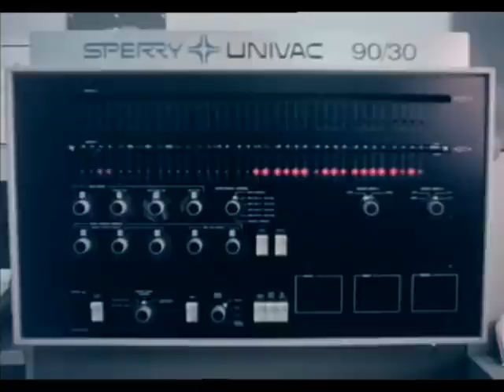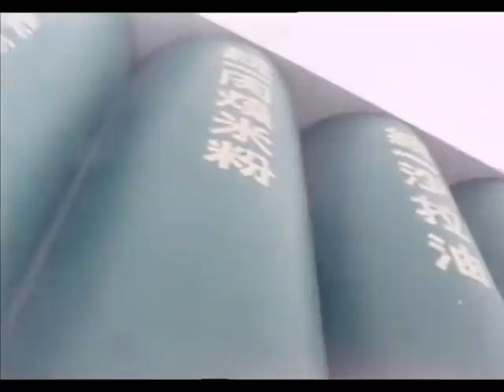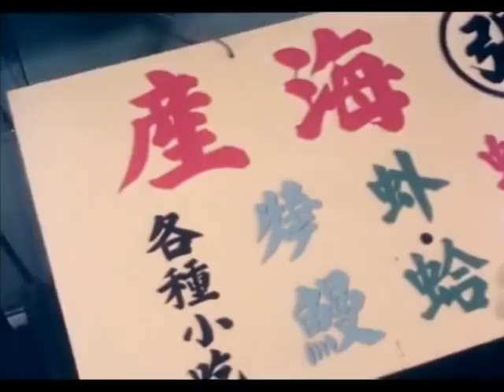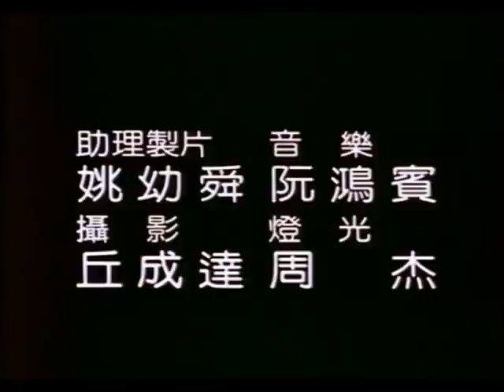1977《臺南．文化古都》彩色紀錄片（行政院新聞局製作）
這段在臺南市拍攝的彩色紀錄片《臺南．文化古都》發表於1977年，由中華民國行政院新聞局所成立的「自由中國影片資料供應社」製作，拍攝時間橫跨1975年至1977年（市長為張麗堂），當時臺南市的面積為176平方公里，人口為53萬。

【製作團隊】
監製：丁懋時（時任行政院新聞局局長）
製片：駱仁逸
助理製片：姚幼舜
攝影：丘成達
燈光：周杰
剪輯：迮芷江
導演：迮芷江

1975年是臺南「億載金城」建城一百週年，臺南市政府因而將該年定為「臺南觀光年」，大舉修復億載金城，以及辦理多項活動，以帶動觀光產業。

在影片中我們可以看到臺灣光復節全省運動大會在臺南市立體育場舉行的盛大場面、臺灣第一座孔廟、赤嵌樓、五妃廟、安平古堡、延平郡王祠、億載金城、臺南市區街景、臺南車站、臺南市各級學校之校園、國立成功大學、永福國小畫室、統一企業食品廠、臺南紡織廠、中華工程砂石場、安平工業區（1975年啟用）、正在鯤鯓湖營建中的安平商港、虱目魚養殖業、老年人康樂活動實況（慶祝結婚五十週年）、仁愛之家、省立臺南醫院、大量興建中的國民住宅、社區市場、製香、雕刻佛像、刺繡、寺廟祭典、成群的民眾在鯤鯓海水浴場戲水、端午節在臺南運河舉行的龍舟競賽、海安路的沙卡里巴（音譯日文「盛り場」，意即熱鬧的市集）（當時新鮮蚵仔仁15元、新鮮炸蚵25元）、位於赤崁樓兩旁，在民族路上綿延200多公尺，曾是臺南最大夜市的民族夜市（後經下一任臺南市長蘇南成決定拆遷而走入歷史，最後營業日為1983年8月31日）、民族路上的民族戲院（正在上映西片《大煞星與亡命客》（Shout at the Devil）以及國片《風流俠盜楚留香》，應為1977年之街景）、公園路與民族路口的遠東百貨（1976年開幕）內部景觀，以及1975年舉行的「臺南觀光年親善小姐選拔會決賽暨加冕典禮」實況（頒獎者為歌星尤雅）。

如此清晰的舊時臺南景象可謂十分珍貴，著實令人回味無窮啊！

（影片來源：國家發展委員會檔案管理局）